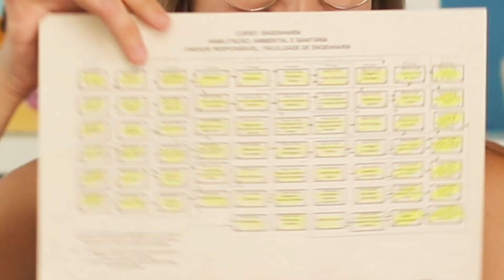O QUE SE DEVE SABER SOBRE O CICLO PROFISSIONAL DA ENGENHARIA AMBIENTAL E SANITÁRIA?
Como é o ciclo profissional na engenharia ambiental e sanitária??? Confira e me conta se vc não ficou mais animado ainda com essa graduação!!!

Produção: Jornada Vídeos (@jornadavideos)
Roteiro: Rayssa Jacob
Edição: Bruno Imenes (@imbrunno)